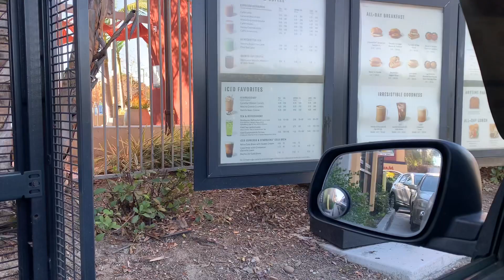My Girlfriend tested positive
Que onda plebes gracias por mirar este vlog
Cuídense, lávense las manos Y tengan cuidado
Remember to be cautious and sanitize

  Sussie: @Fitsussie